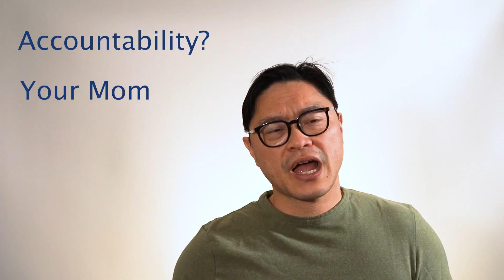Fixing your Habits for Automatic Weight Loss | Jason Fung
🏋️‍♀️ Unlocking Success: The Crucial Role of Weight Loss Systems 💡
In this video, we dive deep into the challenges of weight loss and why sticking to a diet can be so difficult. Discover how environmental triggers and automatic behaviors can either aid or hinder your weight loss journey.

🍔 Explore the reasons behind the struggle to adhere to diets and understand the influence of environmental triggers on your eating habits. Learn how these triggers lead to automatic behaviors that can make or break your progress.

🏡 Discover practical strategies on how to change your environment to support your weight loss goals. Your surroundings play a critical role in shaping your habits, and we'll show you how to make positive changes.

💪 We'll debunk the myth that the problem of weight loss is simply a lack of willpower. Instead, we'll emphasize the importance of setting up systems and environments that empower your success.

🚶‍♀️ Follow the inspiring weight loss journey of Linda and learn how she overcame obstacles by altering her environment and adopting effective systems to achieve her goals.

⏳ The wait is over. Watch this video to unlock the keys to successful weight loss and transform your approach to a healthier, happier life.

▶️ Timestamps / Chapters
0:00 Intro
0:34 Why is it so hard to stick to a diet?
1:27 Environmental Triggers & Automatic Behaviours
4:57 How environment Triggers leads to automatic behaviours?
6:06 How one can change environment?
10:12 Problem of weight loss is not a lack of will power
10:31 Weight loss journey  of Linda
11:12 Outro